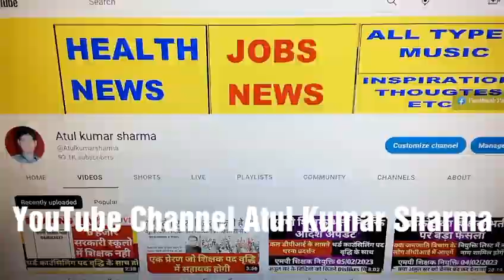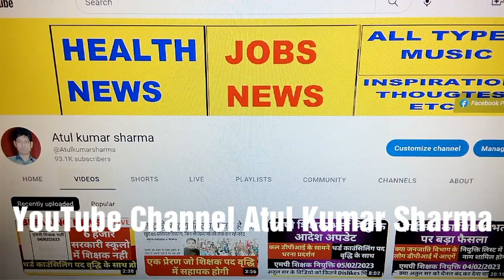अतुल कुमार शर्मा द्वारा शिक्षक भर्ती की महत्वपूर्ण जानकारी